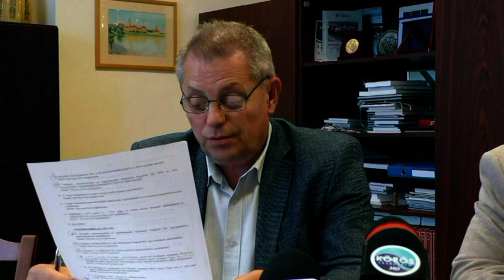Túri Hírmondó Híradó 2019 06 05